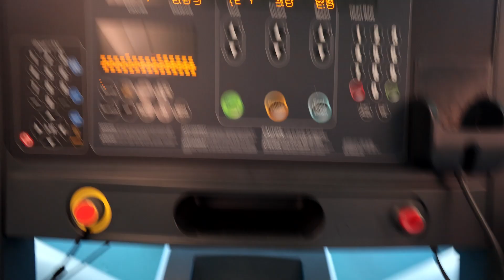the unemployed rn episode 2 | hawaii vlog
hey bestiess! welcome back to the channel an to the second episode of the unemployed series. we are in beautiful hawaii for this one!! love you all and thanks for watching!